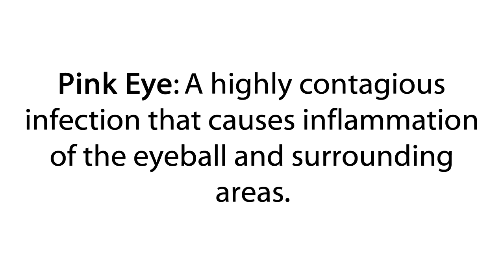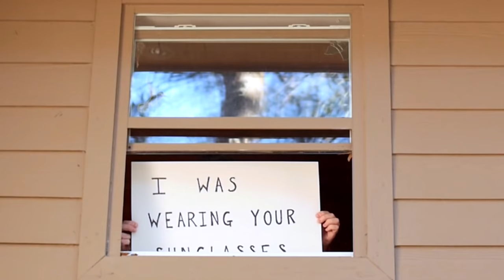WORST PINK EYE EVER!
This is the worst case of Pink Eye ever! Pink Eye is an infection in the eye that causes redness! Pink Eye or Conjunctivitis is highly contagious and symptoms should get treatment right away! :P

Instagram and Vine: @JesseAndMike